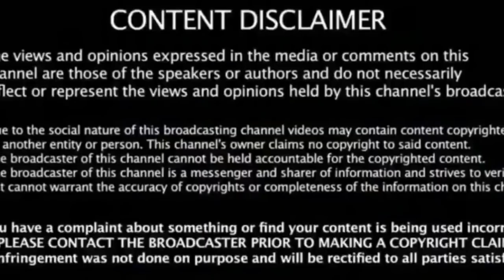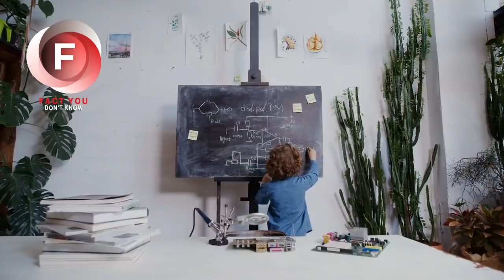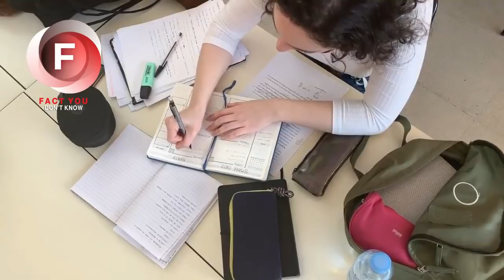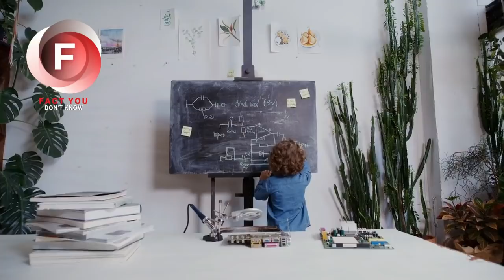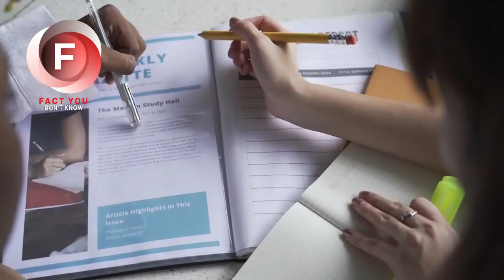Returning home after work, he saw a strange picture, how he acted surprised his wife…